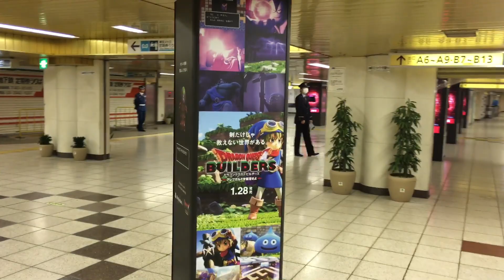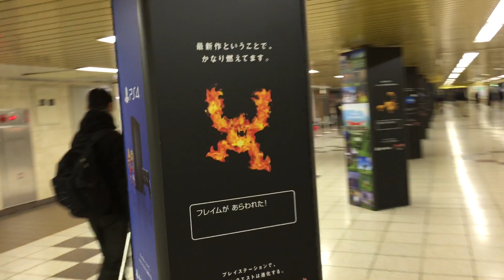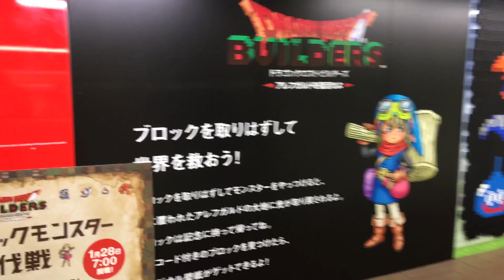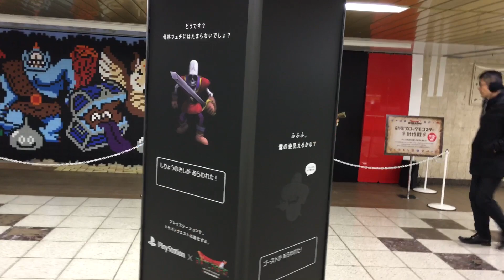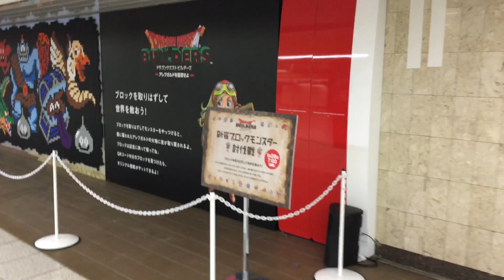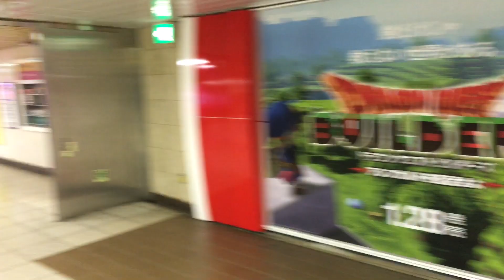ドラゴンクエストビルダーズの発売イベント「新宿ドラゴンクエストジャック」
ドラゴンクエストビルダーズの配信をまとめた再生リストは↓

ドラゴンクエストビルダーズの発売イベント「新宿ドラゴンクエストジャック」がかなり凝っていた